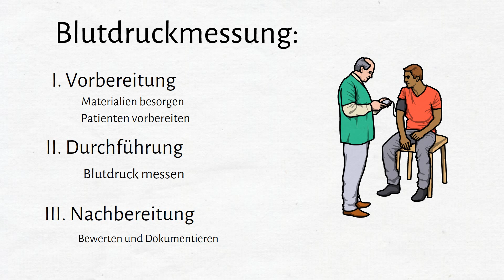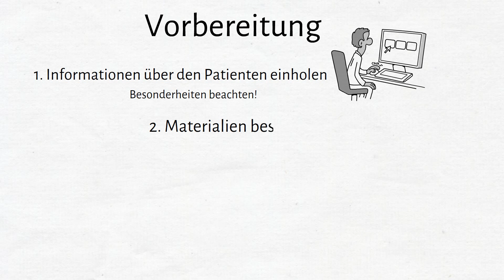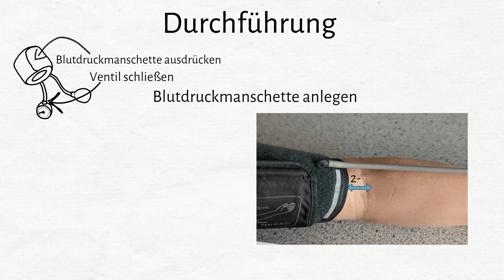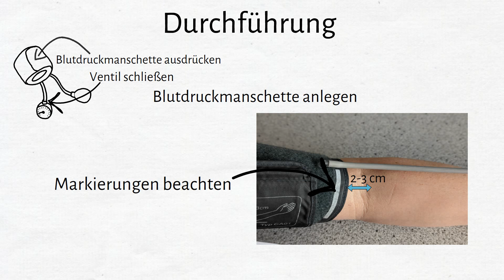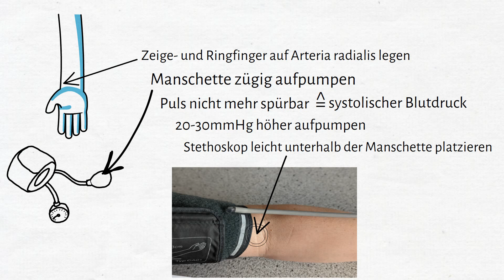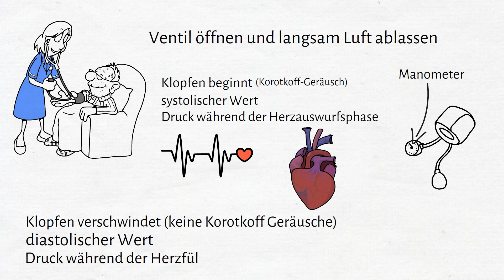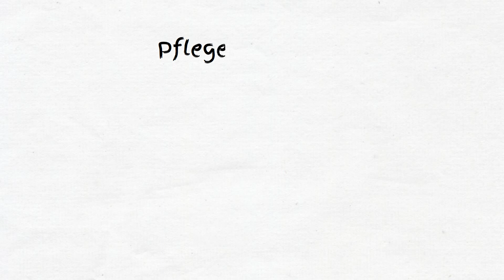Blutdruck messen einfach erklärt: Praktische Anleitung für Pflegekräfte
In diesem Video erklären wir Dir einfach und schrittweise die korrekte Messung des Blutdruckes beim Patienten und was Du als Pflegefachkraft dabei beachten solltest.

Die Blutdruckmessung, in der Fachsprache auch mit "RR" abgekürzt, für "Rica-Rocci" geht auf den italienischen Arzt Scipione Riva-Rocci zurück.

Der Blutdruck wird in mmHg (Millimeter-Quecksilbersäule) angegeben, eine historische Maßeinheit, da früher der Druck mit Hilfe einer Quecksilbersäule gemessen wurde.

Lernhilfen zur Vorbereitung auf das Pflegeexamen:

Lernkartenset Pflege
Checklisten Krankheitslehre
Pflegeexamen kompakt